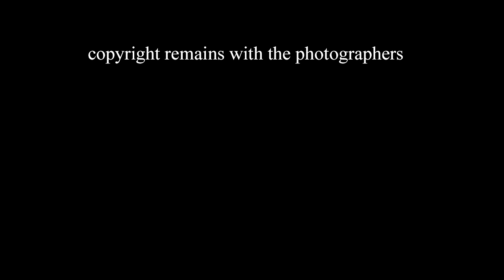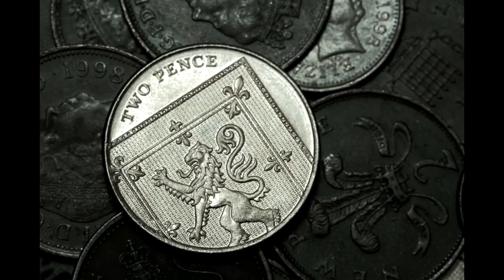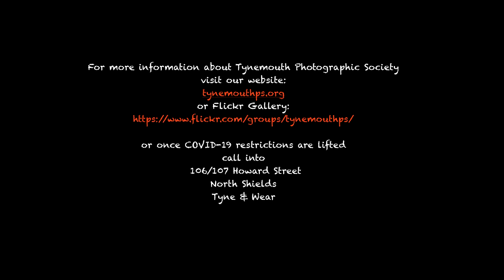Tynemouth Photographic Society 5 Ors Challenge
Every two weeks during the COVID disruption, TPS has challenged members to select two themes from five - all beginning with the same two letters - and submit two or three images on each.  This is the 5 ORs challenge.